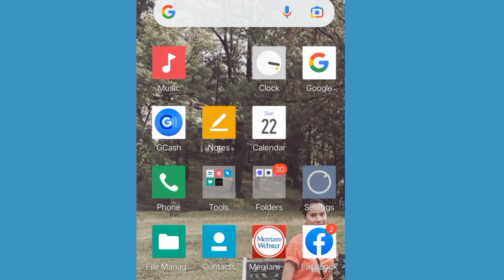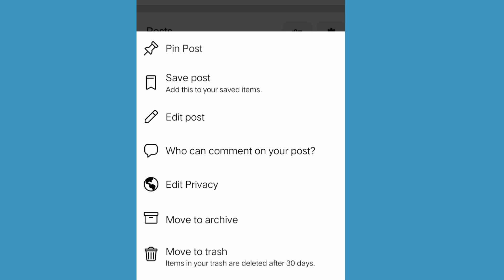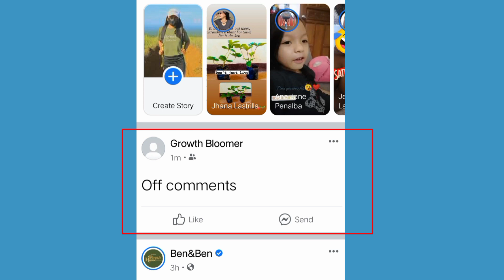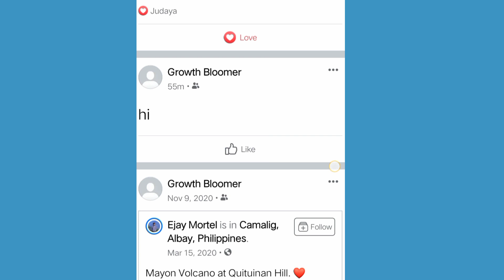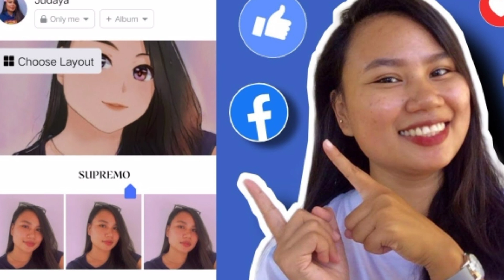How to turn off facebook comments? | Tagalog | Step by step tutorial